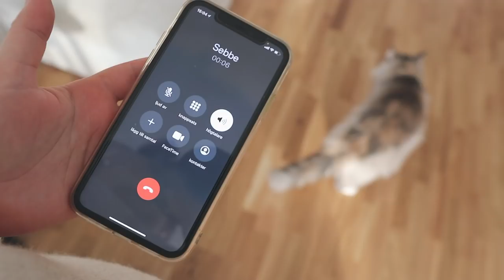JAG ÄR TILLBAKA MED EN VLOGGVECKA